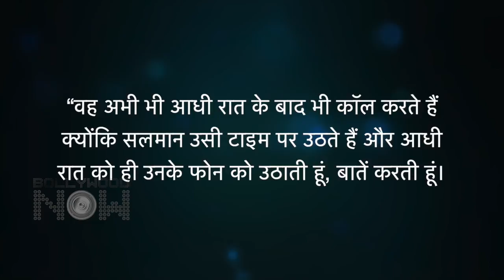This Closest Actress Of Salman-Akshay Reveals About Their Habits That Hasn't Changed Over Years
This famous actress has worked with Salman Khan and Akshay Kumar in the past. The actress is currently on a promotional spree for her new show. During a promotional interview, she was quizzed about the habits of her co-stars which still haven't changed over the years. Have a look at the video to know who this actress is and what she has to say.